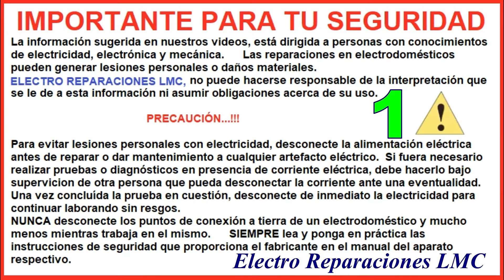Cómo reparar el motor de una vieja bomba de agua para darle otros usos. Restaurar motor de bomba.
Cómo recuperar motor de una vieja bomba de agua.

Enlaces relacionados.